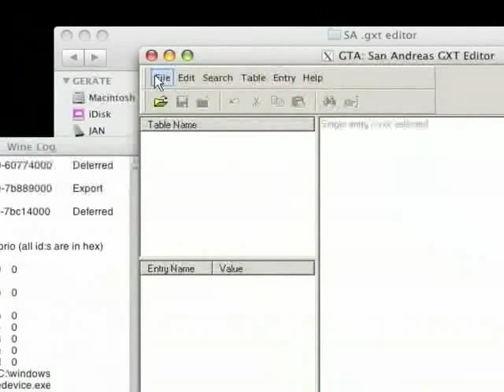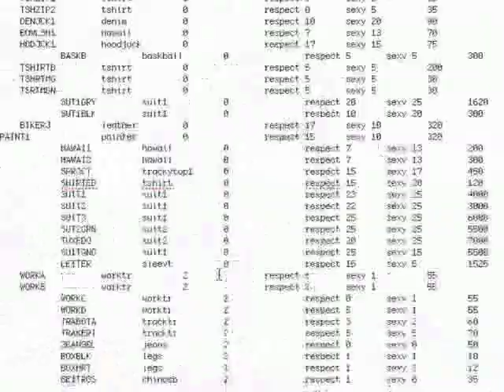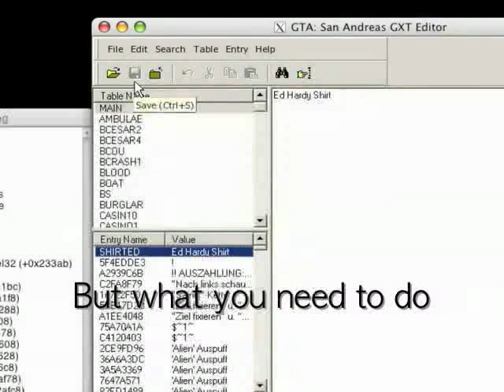How to ADD (not replace) clothes to San Andreas part 2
This Tutorial shows how you can add clothes, haircuts or tattoos to the game GTA San Andreas. It only works with textures, not with models.
or PM me!

Enjoy the video and the game!

notepad or sth. similar